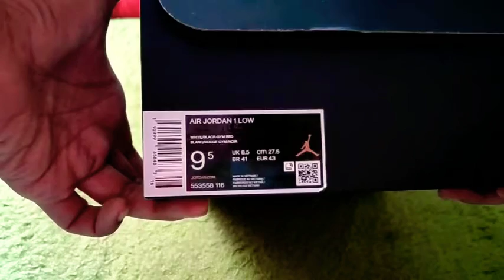NIKE AIR JORDAN 1 LOW BLACK TOE - UNBOXING - ONFEET